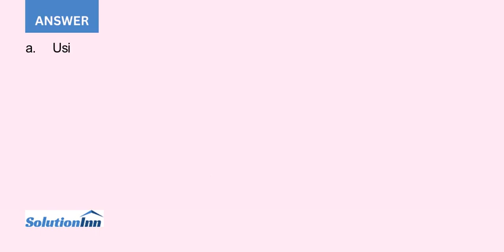Suppose you are the supplier of the Cover up Drapery Company described in problem 13. It costs 20...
Suppose you are the supplier of the Cover-up Drapery Company described in problem 13. It costs $2000 each time you change over your fabric producing machine from one type to another (1, 2, 3, or 4). Assume that your carrying cost is 30 per cent and the ...